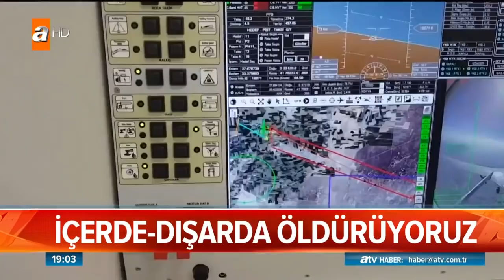Taciz ateşine misliyle karşılık! - Atv Haber 6 Mayıs 2019